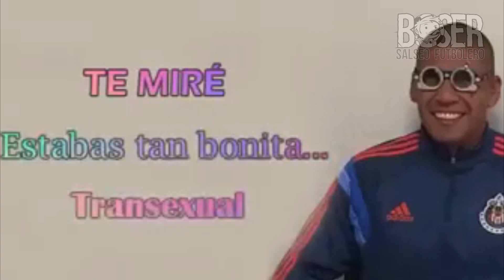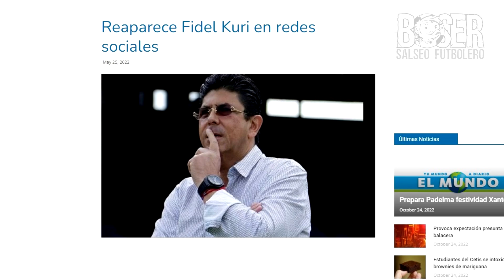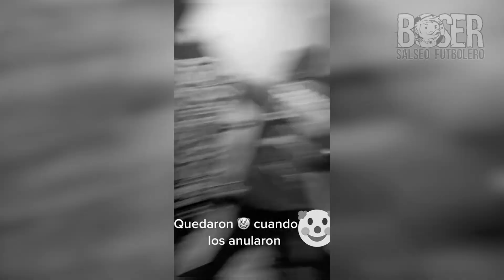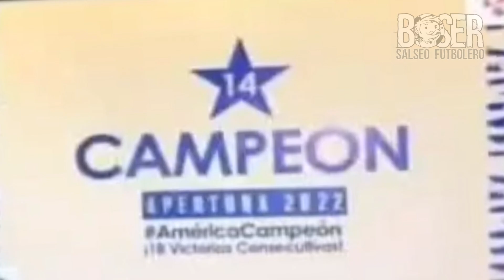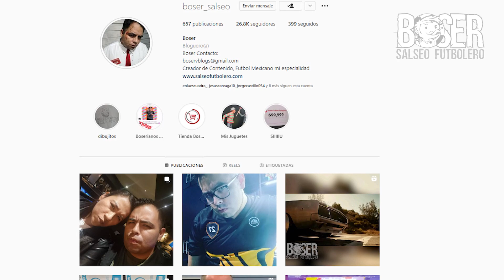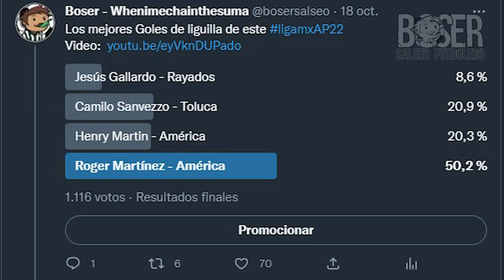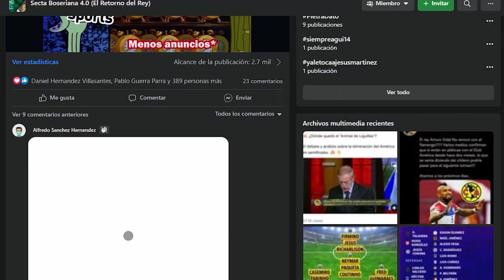FUERA el América con Polémica, Penal de Avilés que 3nfur3ci0 a Rayados, Emilio Lara terminó Mal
Ya llegó la Cr... Futbolera con FUERA el América con Polémica, Penal de Avilés que 3nfur3ci0 a Rayados, Emilio Lara terminó Mal y todo sobre el resumen de la liga mx